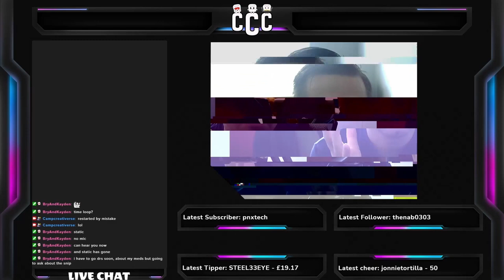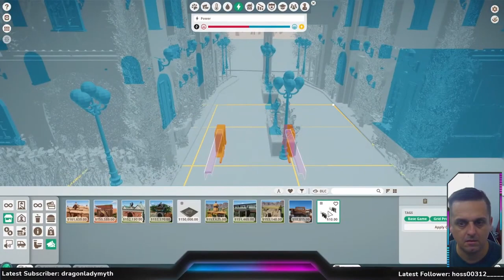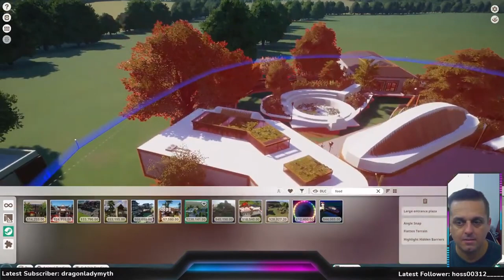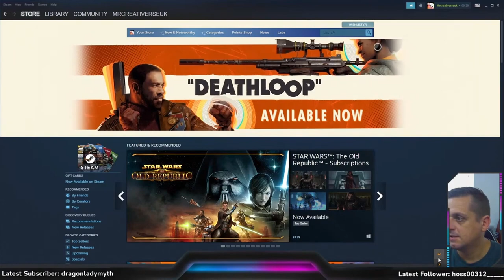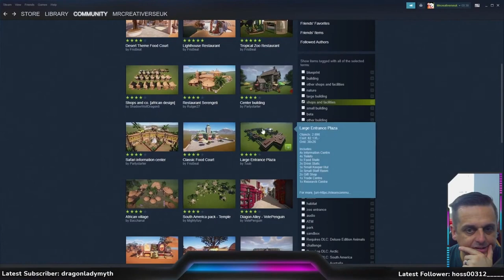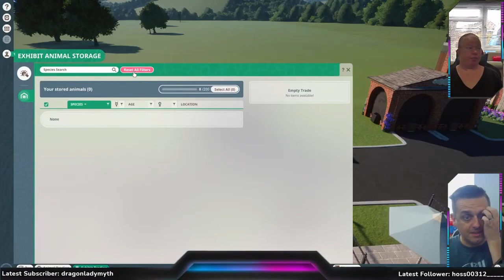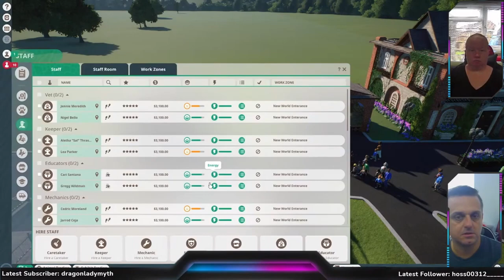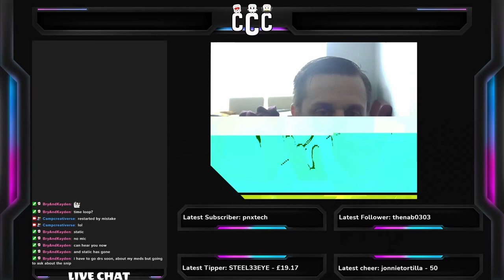Day 1 Planet Zoo Sandbox perfect zoo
Chris starts a new sandbox zoo with the idea that chat will inspire what happens and where!
Support the Family.

Many Thanks to everyone with the help and support as we move from twitch to YouTube..

Don't forget to subscribe and like the video's if you enjoyed them if you didnt give a big thumbs down also comment below what animal you want to be in the zoo and we will add you!

Chris and Tania